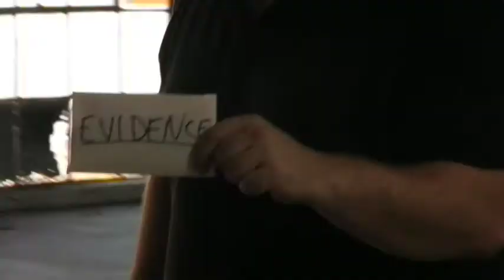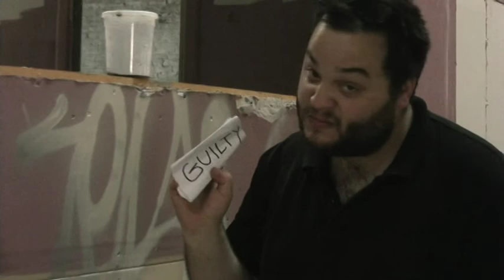Fresh Pretzels Bandit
Mikey and Donny got trash all over their stoop. A trash bandit was probably responsible. A hunt for the bandit leads the two brothers to Louis Lee, a trashy guy who deals with trashy people. Will they finally solve the mystery of their trashy stoop? I don't fucking know SO STOP ASKIN ME.